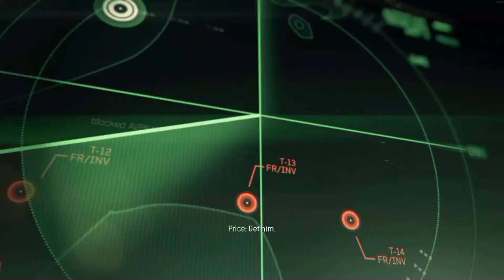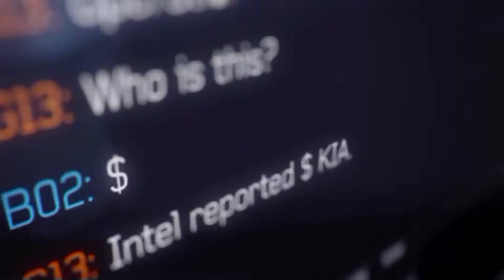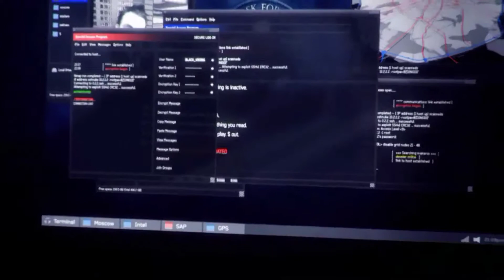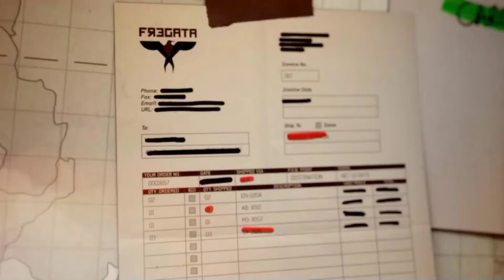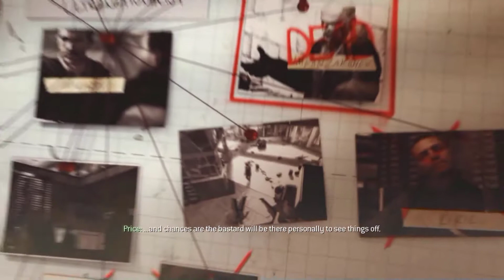DENİZDE VE HAVADA ! Call Of Duty Modern Warfare 3 Türkçe Dublaj Bölüm 2